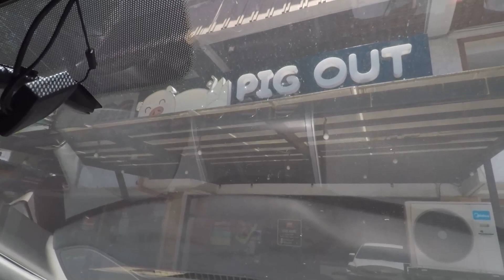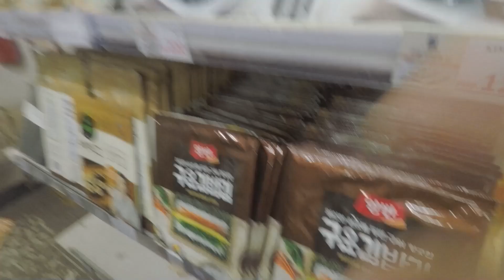VLOGGERIST YARN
Actually, the goal is mag-food trip! 🤣

Shoutout nga pala to my editor! ❤️